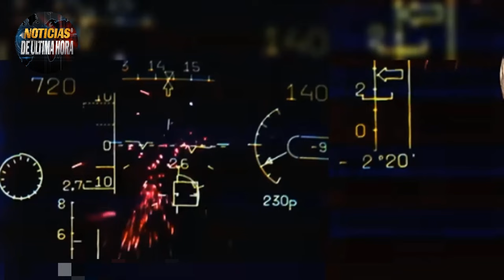CAYERON TANQUES ABRAMS DE EE.UU. M1 ISKANDER GOLP3A AEROPUERTO MIRGOROD AVANCES RUSOS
🚨Boletin de Noticias internacionales de hoy 03 de JULIO de 2024.

Noticias del mundo hoy 03 de JULIO de 2024
noticias de ultima hora 03 JULIO de 2024
noticias de Estados Unidos hoy 03 de JULIO de 2024
ultimas noticias crsis rusia ucrania hoy 03 de JULIO de 2024
noticias de eeuu hoy 03 de JULIO de 2024
noticias en vivo hoy 03 de JULIO de 2024
noticias mundiales
noticias guerra rusia otan
noticias usa
noticias de ultimo minuto hoy 03 de JULIO de 2024.
noticias moscu hoy 03 JULIO de 2024
noticias ministerio de la defensa de rusia hoy 03 JULIO de 2024
ultimas noticias hoy 03 de JULIO de 2024
noticias de españa hoy 03 de JULIO de 2024
noticias de nicaragua hoy 03 de JULIO de 2024
noticias internacionales
noticias otan polonia
noticias mexico
noticias el salvador
noticias venezuela hoy 03 de JULIO de 2024